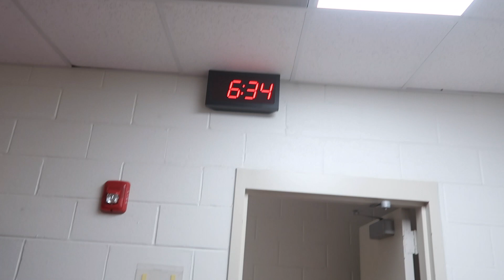Belles Vlogs: D.R.E.A.M. The Tour 2022 Week 3! Pheonix, Las Cruces, Lubbock, Houston!!